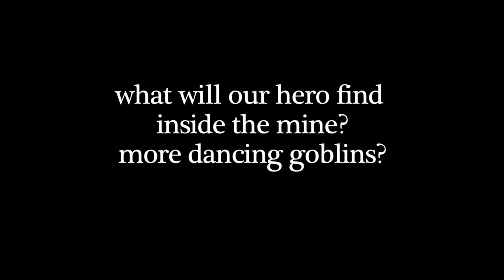otaku plays Ravensword shadowlands part 9 wang chun, giant white bear, and dancing goblins [APK +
Download APK + DATA
Instructions and guides are posted in the website

I set out to solve the mysteries of the Kingdom of Tyreas.
armed with my wits and skills, we may all be doomed

the treasure is hidden treasure is hidden the night stand on the top left room in the Lions pride, and as always dont tell lvl 5 mage Nick_cage69.

Any who thanks again for watching!